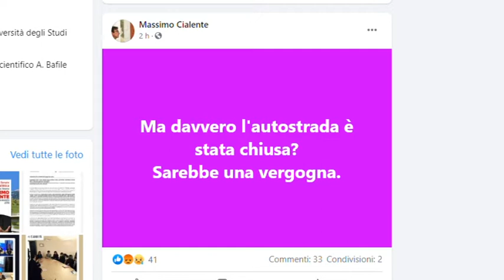Neve di primavera sull'Aquilano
Gravi disagi, circolazione in tilt e cittadini furiosi per la mancata attuazione del piano neve, per una nevicata che si è abbattuta sull'Aquila e sul territorio circostante dalle sei di stamani. Chiusa a tratti anche l'autostrada A24, dove soprattutto i mezzi pesanti sono rimasti in panne